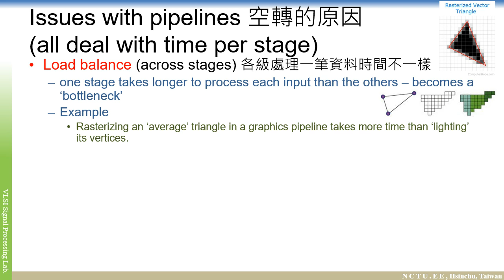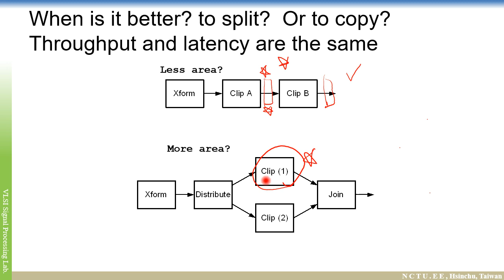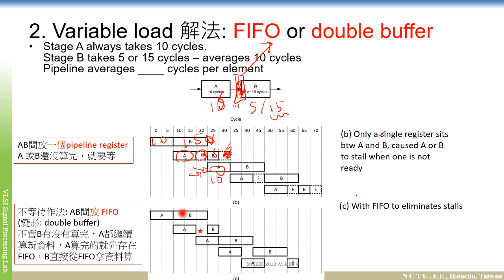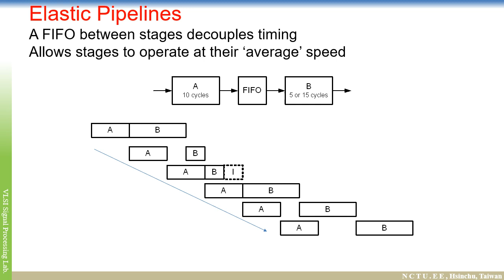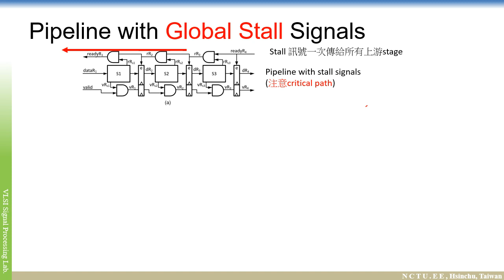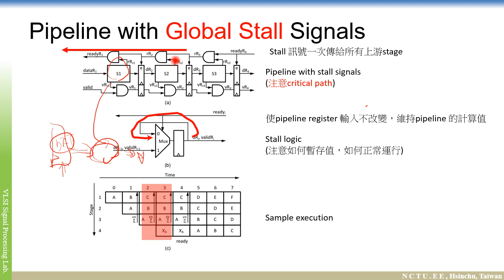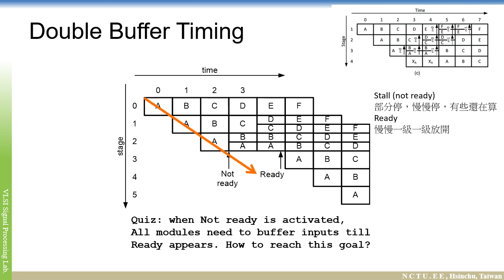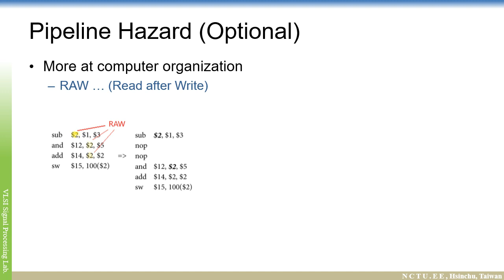L7-1 parallel and pipeline part-3 20240507